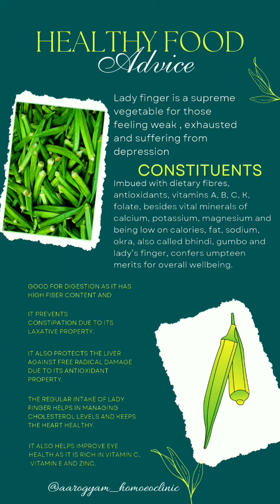ladyfinger healthyfood benefits fitness viral shorts fitindia greenvegetables dailyupdates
क्या आपको भिंडी के इतने फ़ायदे के बारे में पता था??
What do you think 💬??
If you don't want to miss any updates, do👇
Follow - @aarogyam_homoeoclinic
Follow - @aarogyam_homoeoclinic
Follow - @aarogyam_homoeoclinic
Musician:NyLon